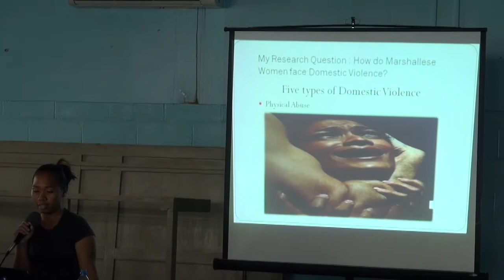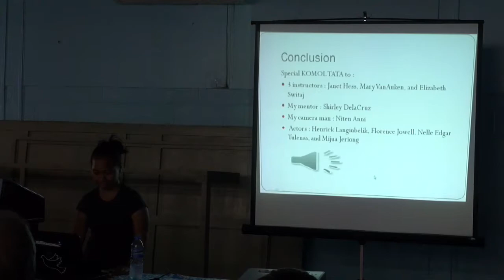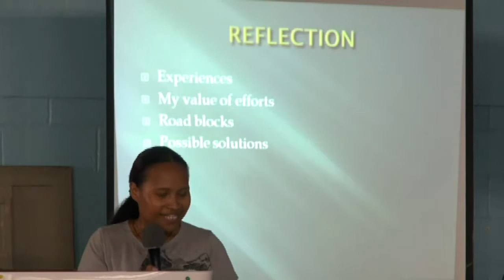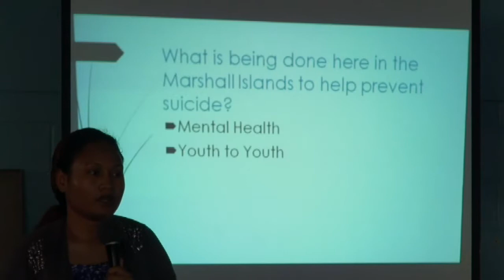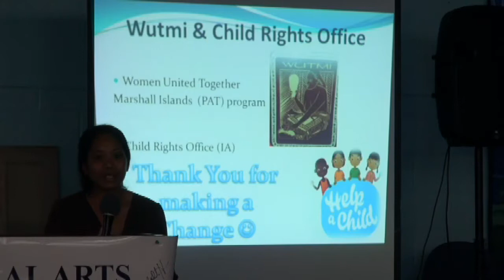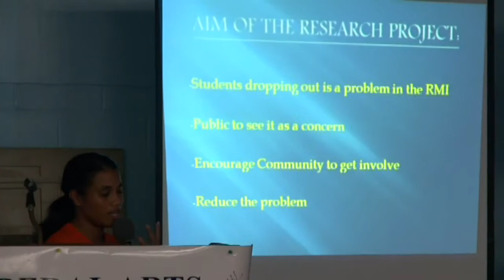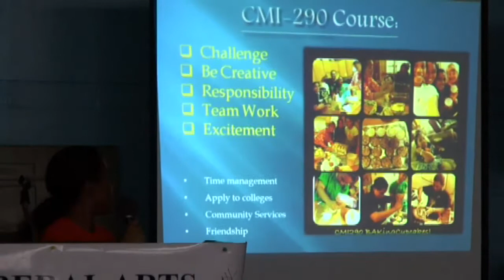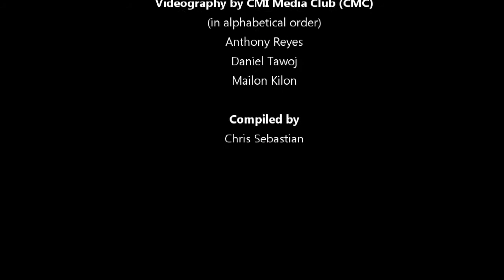Capstone Presentation 2014